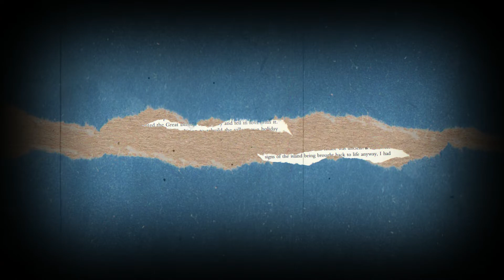CHAT - Searching for YouTubers over 40 & 50 - darren keenan extra ep01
Welcome all to my new style video for this extra channel. in this episode I chat about searching for YouTubers who are over 40 or 50 years of age just to see who is out there and what I find is not what I thought.

I Searched tiktok as well which was more successful.